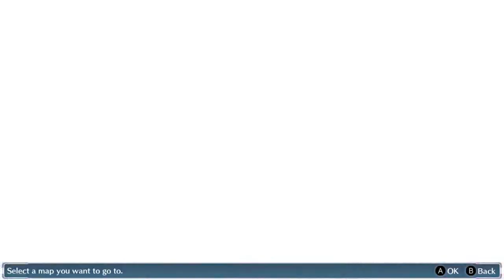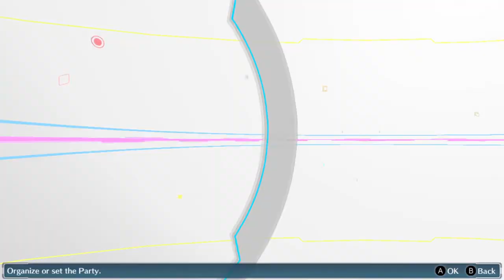Digimon Story Cyber Sleuth Chapter 17|gniTgogo